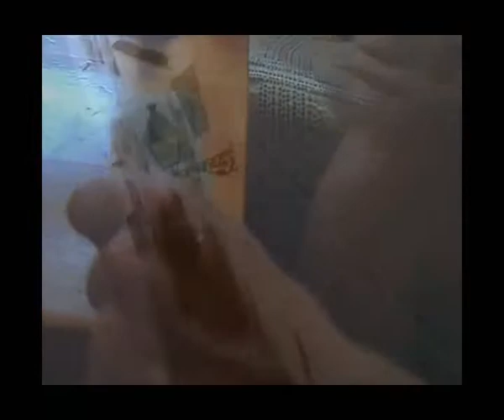Baby Jesus is throwin' granizo to us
Reberender
Cuidado al caer